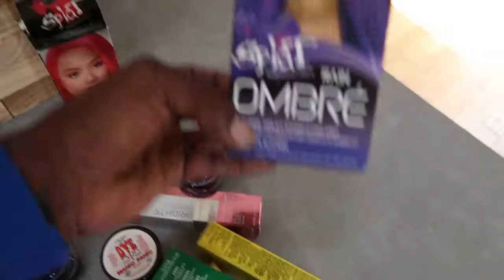I Won The First GBG!!!GiantBigGames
See who will be waking up with a new hair color!!!